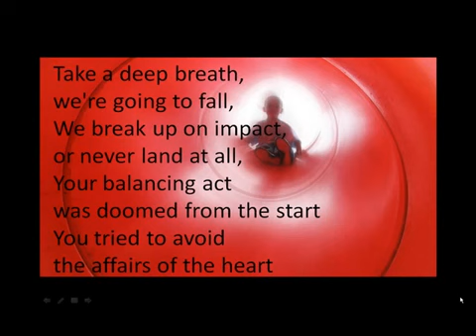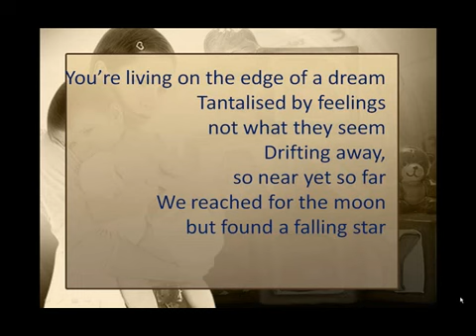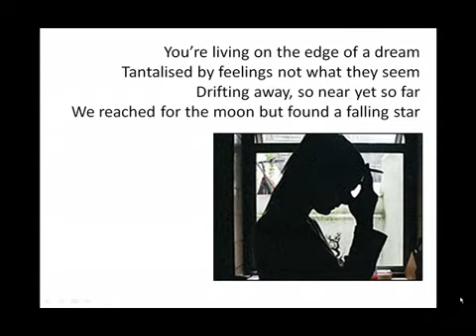Living On The edge Of A Dream - By Steve Flashman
I came across this old video of one of my songs: Living On The Edge Of A Dream